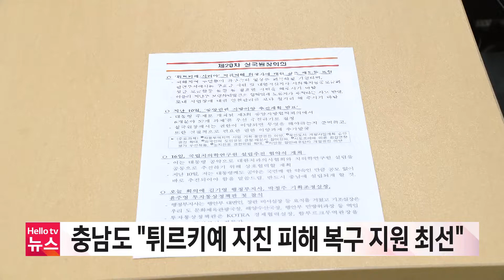충남도 "튀르키예 지진 피해 복구 지원 최선"